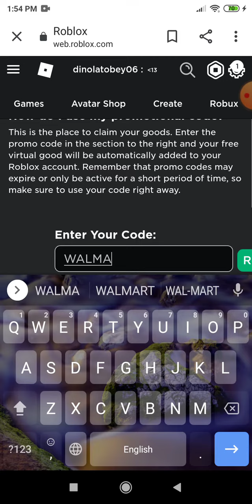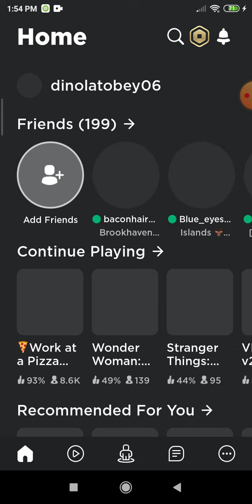how to get Steel Rabbit Ears code